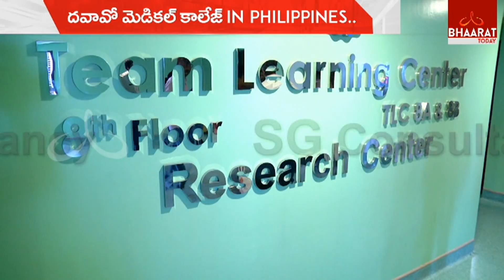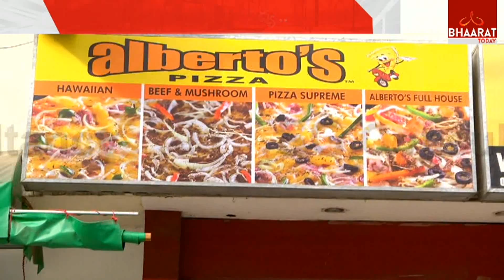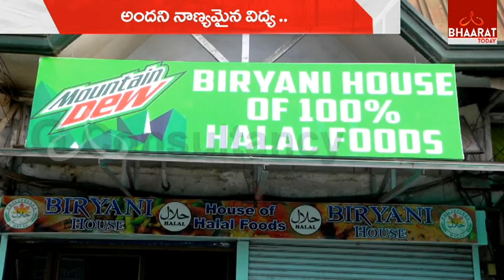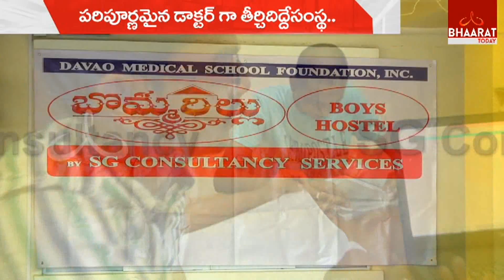Bumper Offer To MBBS Students | Davao Medical School Foundation | MBBS in Philippines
Bumper Offer To MBBS Students | Davao Medical School Foundation | MBBS in Philippines | Bhaarat Today